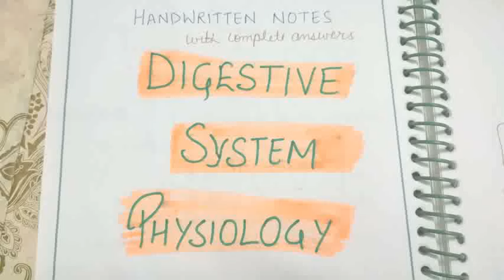Digestive system Rapid revision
Digestive physiology revision

For notes
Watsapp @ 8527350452